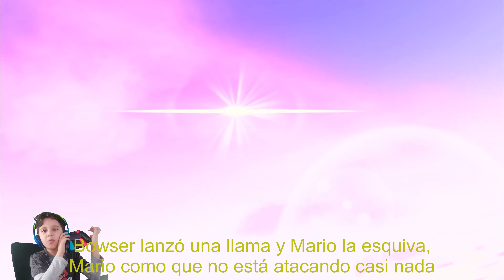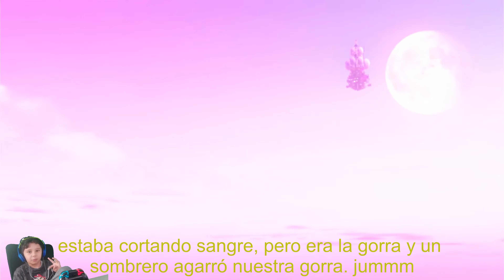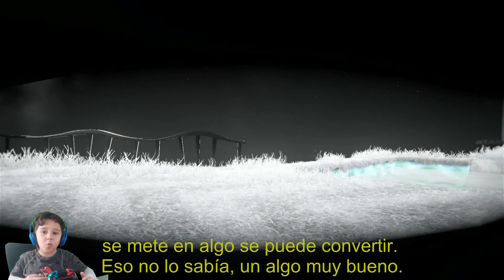SUPER MARIO ODYSSEY. PARTE 01. INTRODUCCION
Este video es del popular videojuego Super Mario Odyssey. El video comienza seleccionando el juego desde la pantalla de inicio de Nintendo Switch y luego mostrándolo jugando la primera parte del juego. Nos camino a través de los distintos niveles y obstáculos, mientras recolecta monedas, potenciadores y otros artículos. También lucha contra enemigos y jefes, y finalmente llega al final de la primera parte.